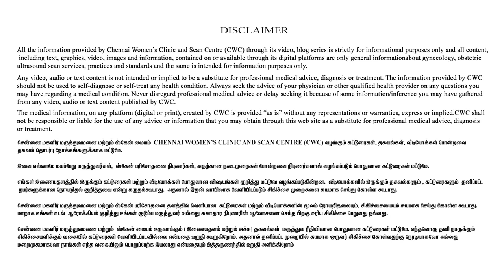Is Sitting Too Much Harmful During Pregnancy | கர்ப்ப காலத்தில் அதிக நேரம் உட்காருவது ஆபத்தானதா?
Address
16, Vaidhyaraman Street, Parthasarathy Puram, T.Nagar, Chennai, Tamil Nadu 600017

treatment.